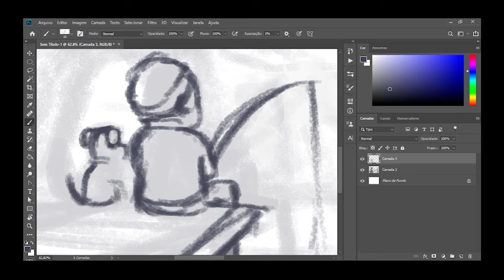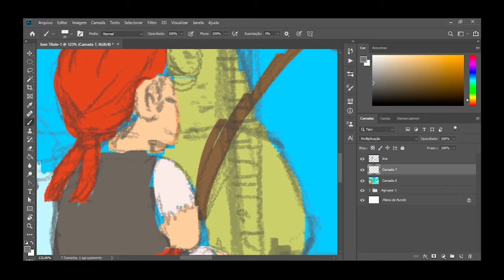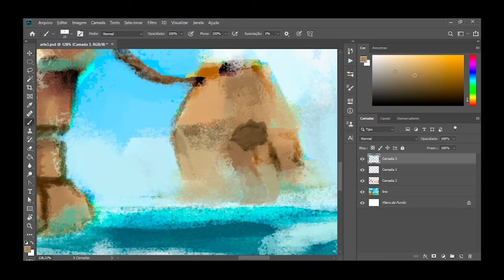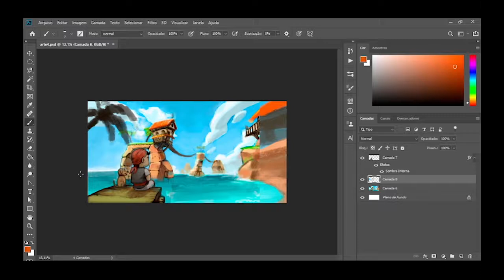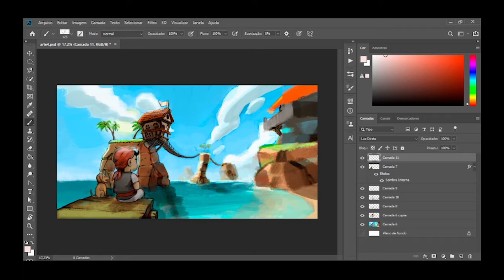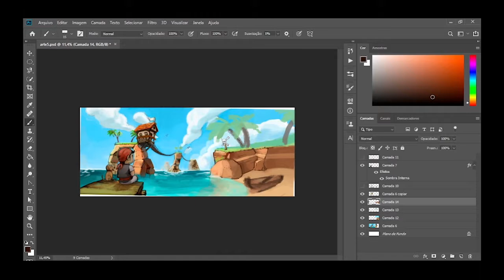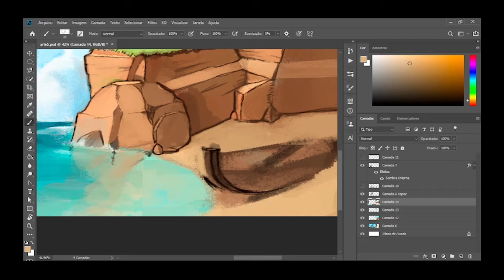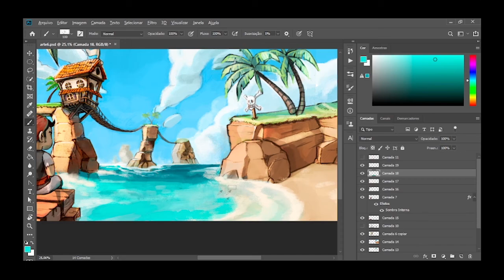Photoshop Speed Painting "Pirate of Someplace"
I made this trying to represent my style of life, and things that i Like, hope that you like too.